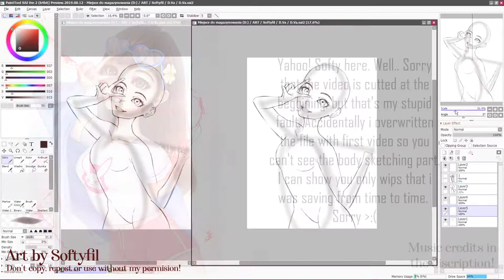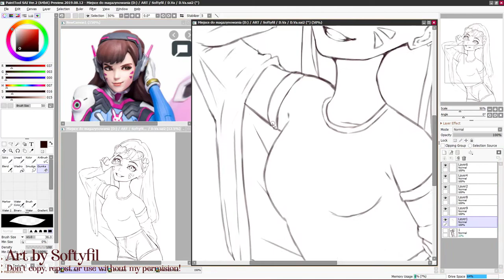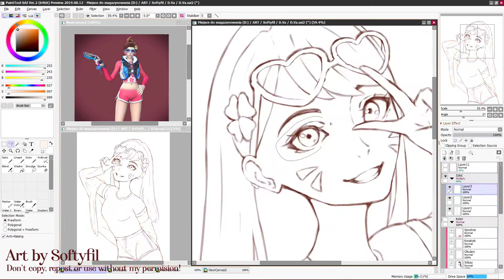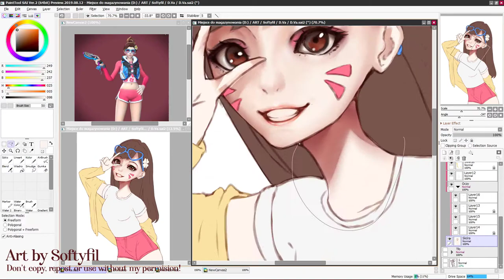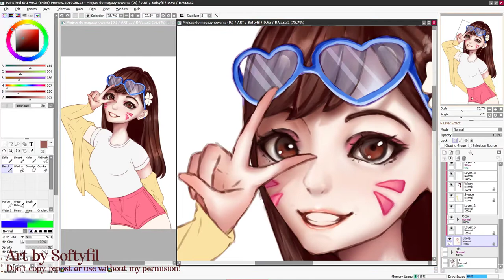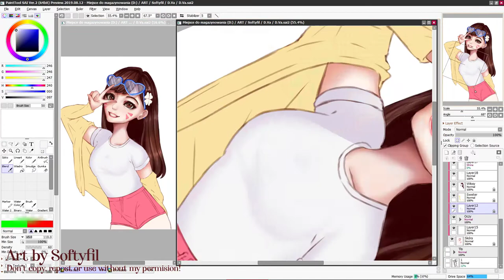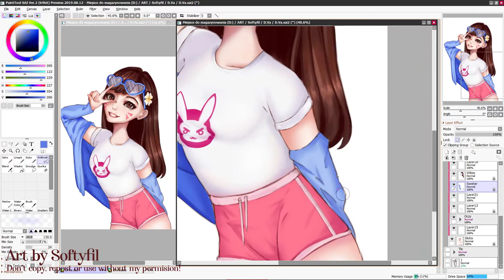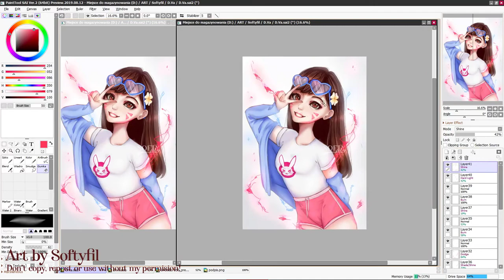【Speedpaint】GG! (Soft Speedpaint #03)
Yahoo!
In this video you can see timelapse of drawing my new artwork! Fanart of D.Va from Overwatch.

Honestly I didn't draw it for no reason. Actually because as every fan of this game i know that Jeff Kaplan (main creator of overwatch) leaves the team. That's very sad, but I understand his decision, i can say more! I think it was a very good decision. Also i think the new director od this project gonna be competent and well matched, Aaron Keller is a strong guy, and i think he can handle it without any problems.

I hope Jeff get a better job this time, because he deserve it.

Kiss!

Character from: Overwatch

*･.｡✧ *:・ﾟ✧★*･.｡✧ *:・ﾟ✧･.｡ *:・ﾟ✧★*･.｡✧

Drawing Program: Paint Tool SAI 2
Recording: OBS Studio
Video Editing: Camtasia Studio 9

See ya!